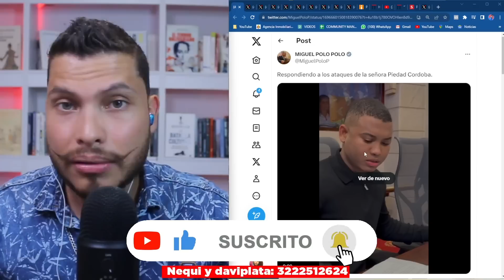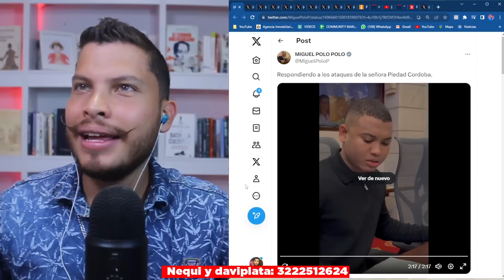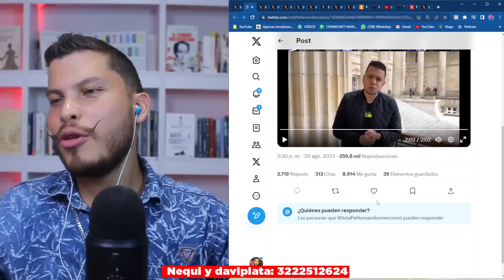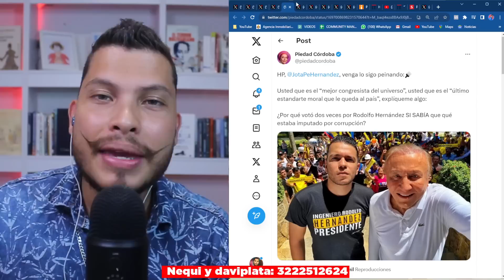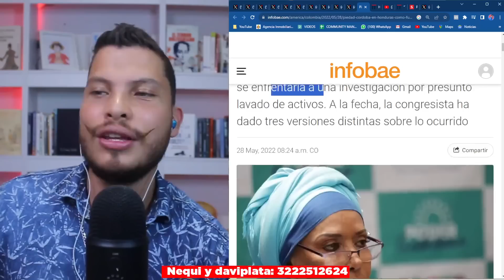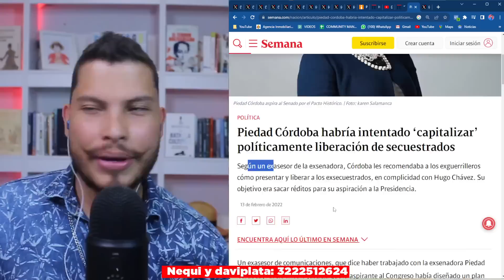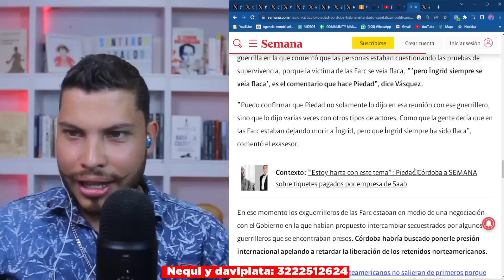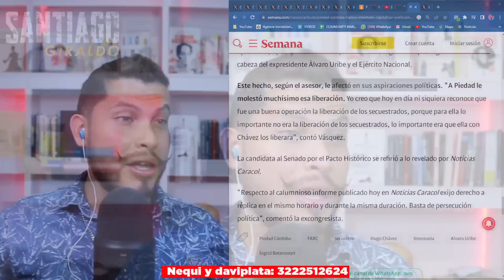😂 Polo Polo y Jota PE *PEINAN BRUTALMENTE* a Piedad Córdoba por GUERRILLERA chavista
❤️ ¿Quieres apoyar mi trabajo economicamente?
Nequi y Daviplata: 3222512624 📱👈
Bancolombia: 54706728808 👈